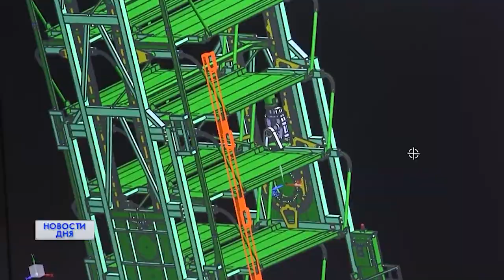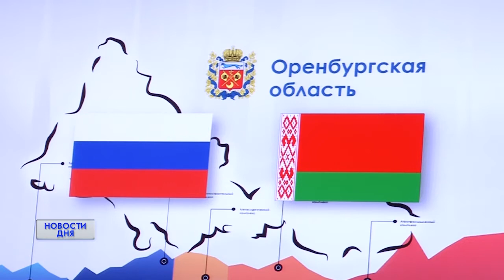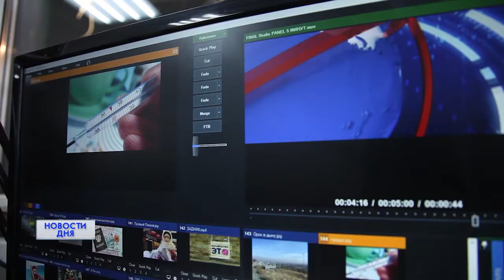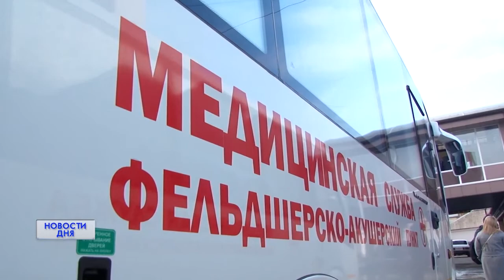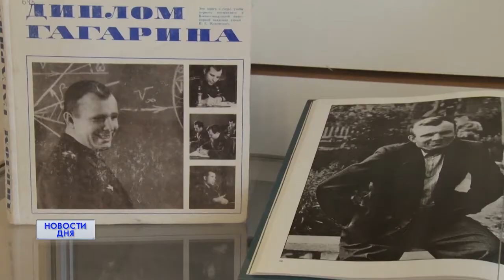Новости дня 09.04.21 09:00